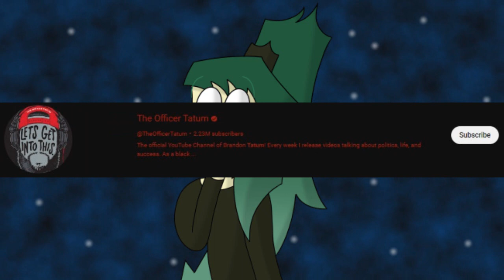More Homophobic Nonsense [One Shot]